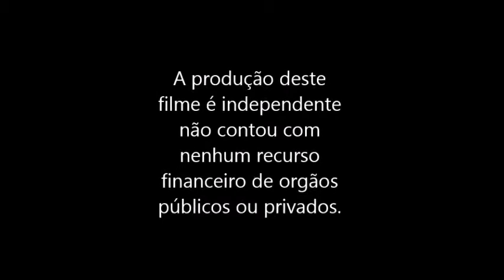FICA COMIGO - CURTA (COMPLETO)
Com Jonas Abraão e Marcondys França
Roteiro e Direção: Marcondys França

Trilha: Time After Time (Cyndi Lauper)
Voz de Patrícia Marx

Nu Instrumental - Patrícia Marx e Silveira